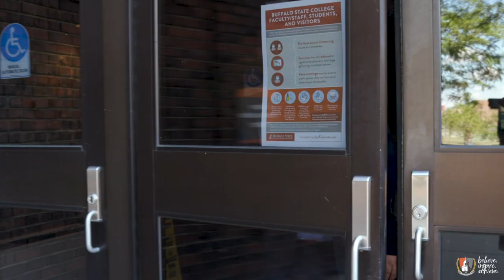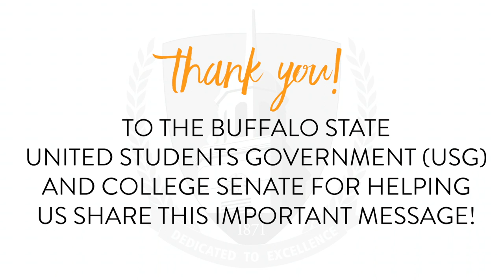Buffalo State College | Bengal Safety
Benji and the Student Affairs team have some important tips to share before you head back to campus!